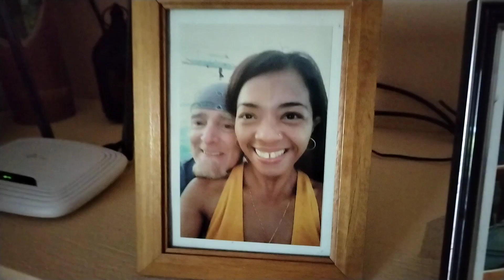Birthday surprised to our friend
Hayin is my new close friend here in Bacong, meeting new friends are always fascinating to have great  food good chat 😍
Being in the Philippines you can't be alone.